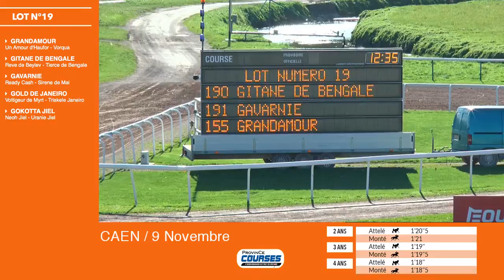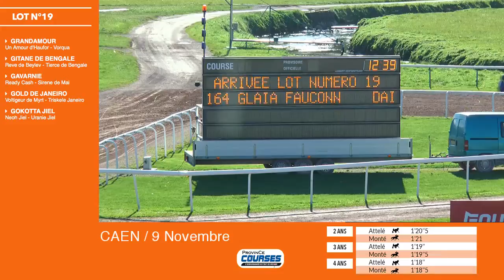Qualifications Lot 19 Caen 09 11 2018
EN DIRECT DE CAEN - les 2 ans sont aujourd'hui à la Prairie avec 26 lots de prévus.